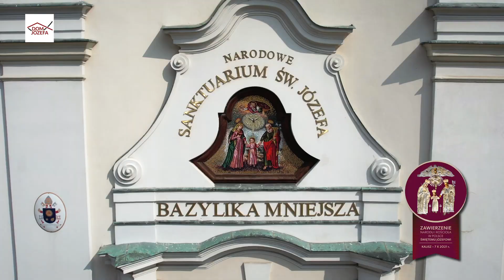DIECEZJALNA NOWENNA O POWOŁANIA KAPŁAŃSKIE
Do nowenny zaprasza ks. dr Waldemar Graczyk - wicerektor Arcybiskupiego Seminarium Duchownego w Poznaniu
, diecezjalny referent ds. powołań.